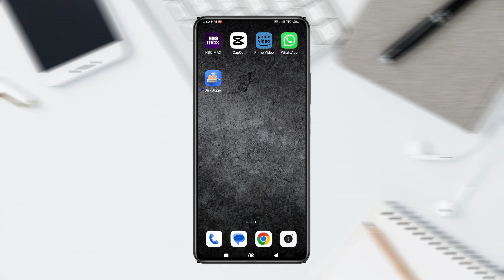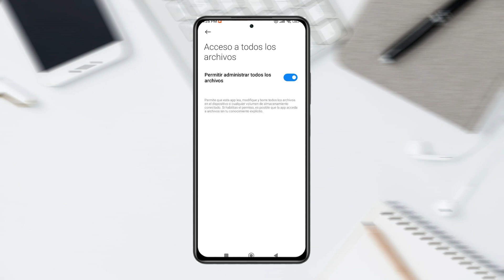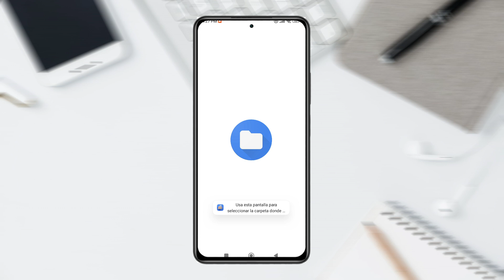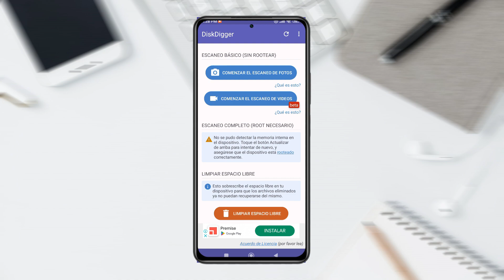La mejor App para Recuperar Archivos Borrados del Celular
Aprende a recuperar archivos borrados del celular para que puedas recuperar fotos, videos o archivos muy importantes en tu celular de la manera más fácil, te recomiendo ver este video y seguir el tutorial para recuperar archivos cel celular.

Canal:  @italoquispe